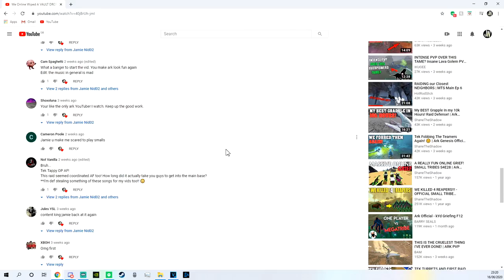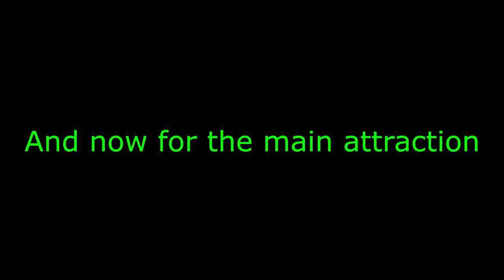Quality Content Base Tour | Island Ice Cave/Abb/Extinction | (ARK/PVP/PC) (Small Tribes)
I built Ice cave + ABB

Dougl built Extinction

Shoutout to the main troops that have been/are part of Quality Content -

Chrisi
Boh
Paterson
Dougl
Krim
Mundo
Darren
Psyko
Bob

Of course bases are never "done" and theirs plenty more we could/will add to the bases but i hope you like the tour :)

What's better? the outside ice cave defence or the extinction vault drop xD

Shoutout to Tom for making the thumbnail :) He does Rainbow Six Siege vids if anyone wants to check his channel out